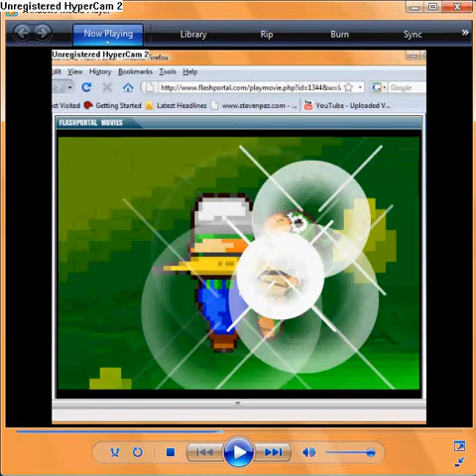Super Mario Bros Z Episode 4 Voice Fast Mode Last Part